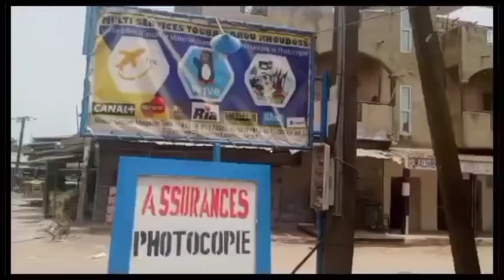INFORMATION INTERNATIONAL SUR MOUHALIM INFO DU MERCREDI LE 30 OCTOBRE 2024